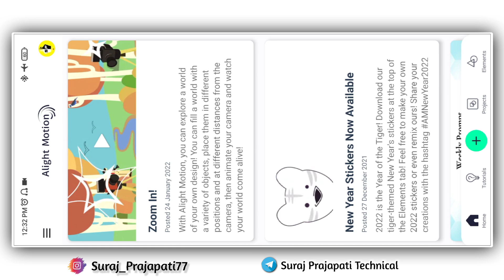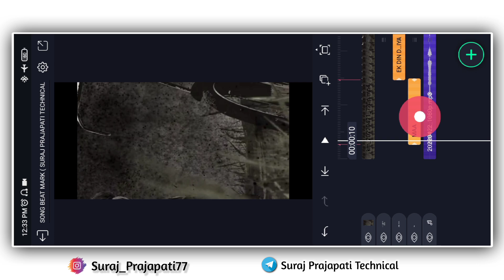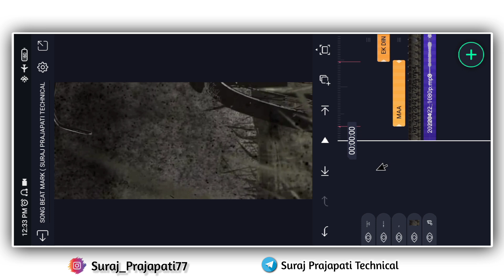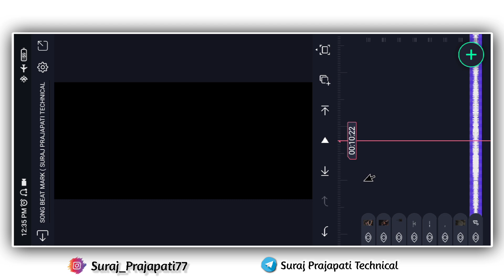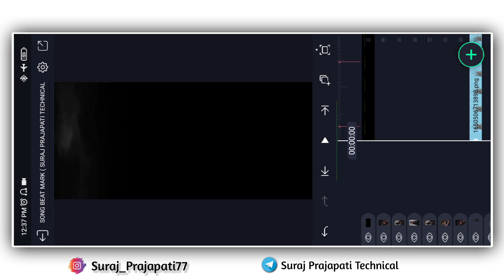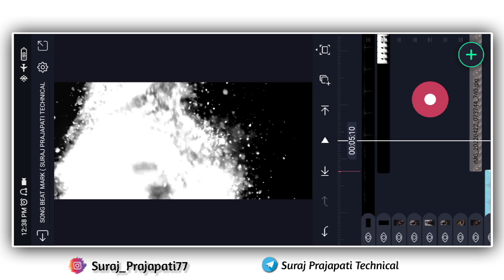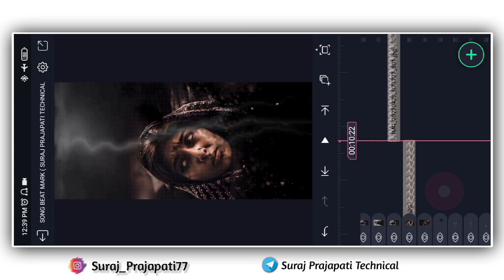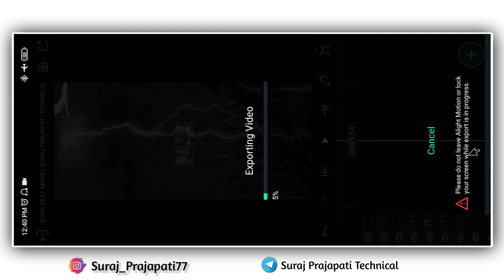Mother's Day Special video editing in alight motion New Trending video editing | Mother Status 2022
Mother's Day video editing in alight motion | Maa Status Alight motion video editing | alight motion

Is video me main bataya hu ki alight Motion app me Full Screen Kgf Chapter 2 Dailog status editing 2022 Dj Status kaise banate hai bahut hi aasani se sikhya hu

_______________ ❤️ Love You ❤️_________________

🔰 Photos LINK ⤵️

Telegram Channel ( Suraj Prajapati Technical )

_______________ ❤️ Love You ❤️_________________

AAJAO!

_______________ ❤️ Love You ❤️_________________

🔰 Your Queries -

Mothers Day Video Editing
Maa Status Editing 2022
Mothers Day Special video Editing in Alight motion
Maa video editing

New Trending Mother's Day Editingi
Alight Motion Video Editing
Dj Status
New Mother's Dj Status Video Editing 2022
Mothers Whatsapp Status Video Editing
New Status Video
4K Ultra HD Full Screen Status Video Editing
New Shake Efect Alight Motion

Pictures : Pintrest